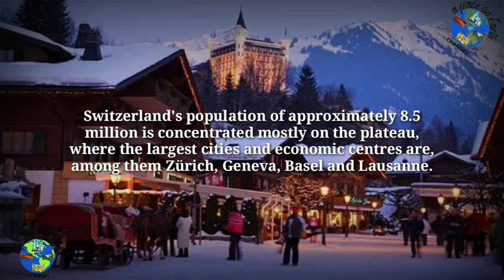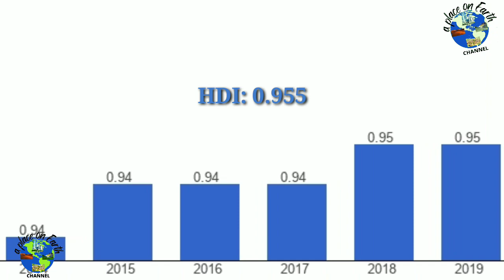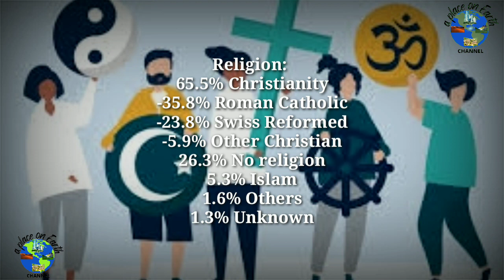SWITZERLAND IS KNOWN AS A NEUTRAL STATE AND BEAUTIFUL COUNTRY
Switzerland officially, The Swiss confederation is a landlocked country at the confluence of western central and southern Europe.